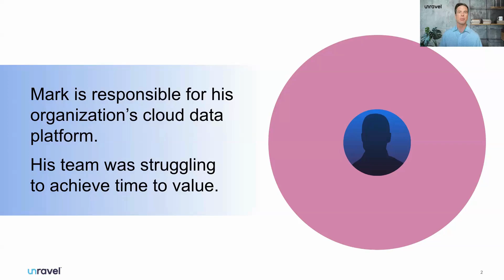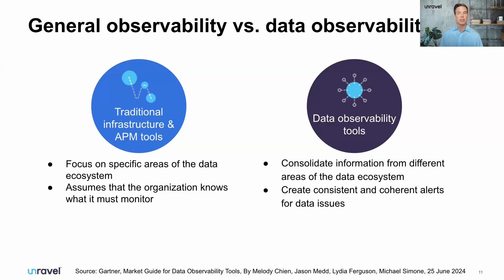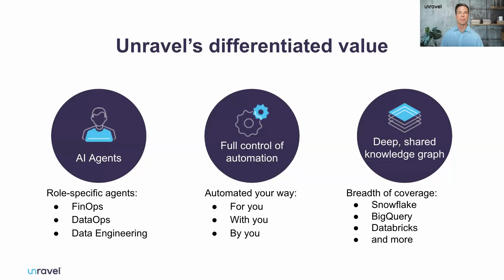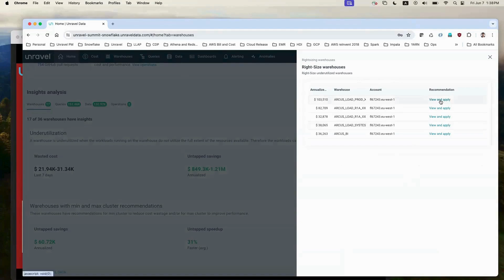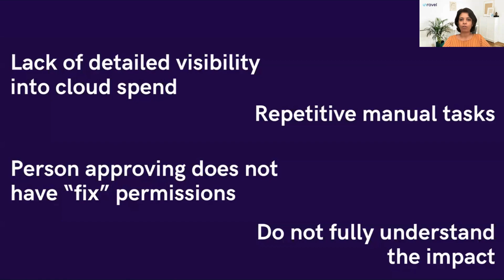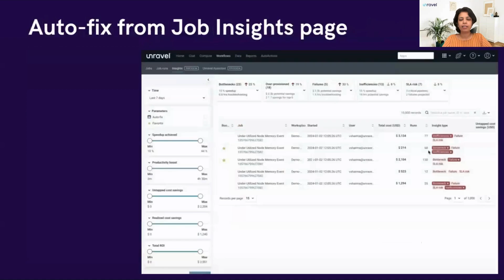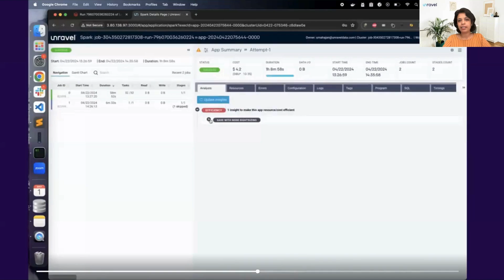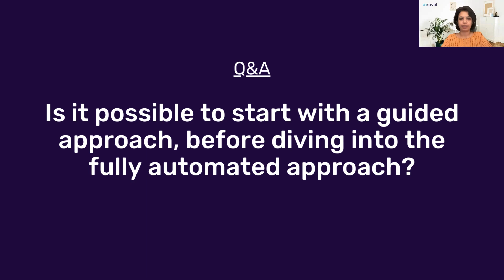Data Actionability: Cost Governance with Unravel's New FinOps AI Agent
80% of data management professionals surveyed cited difficulty accurately forecasting data-related cloud costs (Forrester). Why? They lack granular visibility to allocate costs, the information they need is in silos, and they don’t have AI or automation to forecast spending.

With this in mind, Unravel introduces the new FinOps AI Agent. Learn how this new AI agent enables teams to go beyond observing overall spend to taking immediate action with purpose-built AI and automation.

Join Unravel Data to see this new AI agent in action. Prajakta Kalmegh, Product Innovation Leader at Unravel and Clinton Ford, VP of Product Marketing will help you discover how you can empower your data and FinOps teams to:

• Reduce cloud data analytics spending using AI and automation
• Accurately allocate costs down to the application, team, project, and user level
• Enable interactive conversations to go beyond showback and chargeback reports and enable self-service